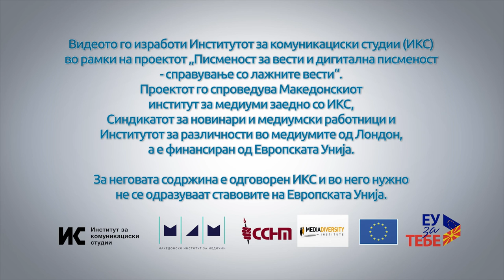И новинарите грешат: Един Растодер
Уредникот во ТВ 21, Един Растодер раскажува за професионален пропуст кога објавил вест што не била темелно проверена и институционално потврдена. Следувал демант, но и научена лекција од грешката.